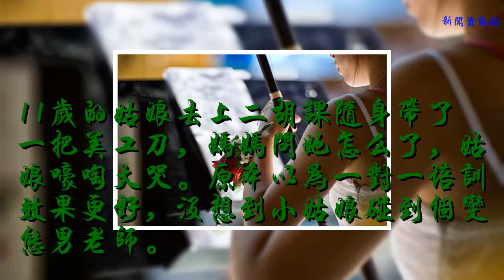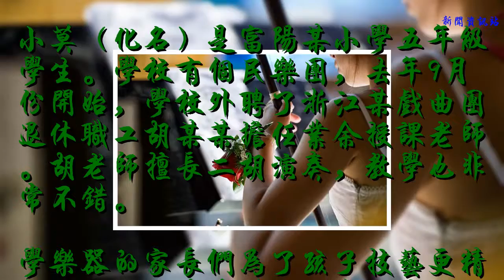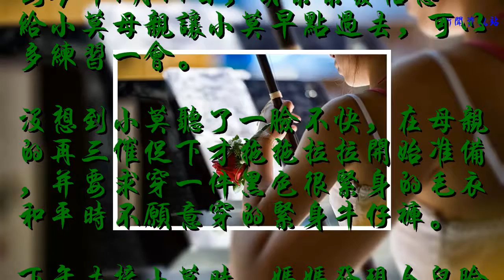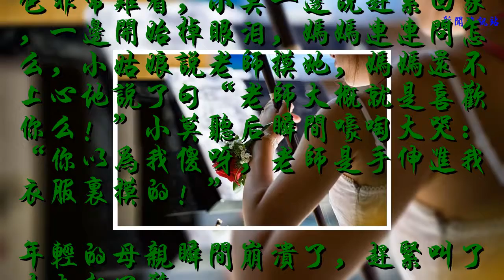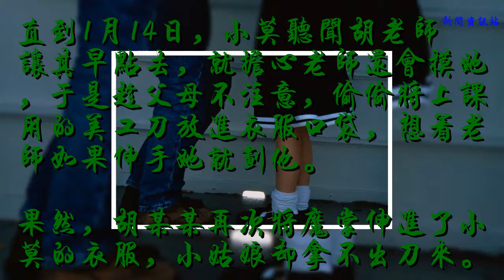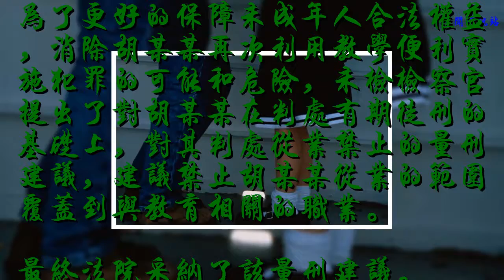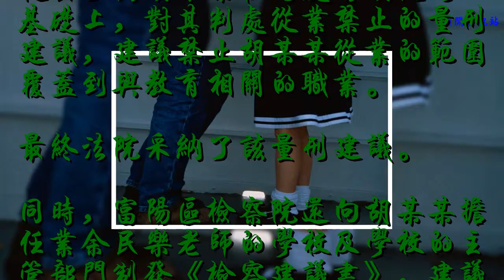杭州11歲女孩去上二胡課隨身帶美工刀，媽媽問清原因后崩潰！面目和善的老師竟對孩子……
11歲的姑娘去上二胡課隨身帶了一把美工刀，媽媽問她怎么了，姑娘嚎啕大哭。原本以為一對一培訓效果更好，沒想到小姑娘碰到個變態男老師。
由富陽區人民檢察院提起公訴的胡某某猥褻兒童案依法宣判，法院以猥褻兒童罪依法判處胡某某有期徒刑一年六個月，同時禁止其自刑罰執行完畢之日起三年內從事教育類職業。
這是杭州檢察機關首例成功建議性侵案件被告人從業禁止的案件。

圖片來源：視覺中國
1
姑娘不肯去上二胡課
媽媽聽了原因后崩潰了
小莫（化名）是富陽某小學五年級學生。學校有個民樂團，去年9月份開始，學校外聘了浙江某戲曲團退休職工胡某某擔任業余授課老師。胡老師擅長二胡演奏，教學也非常不錯。
學樂器的家長們為了孩子技藝更精良，就跟胡某某聯系了在校外給孩子們單獨一對一授課。小莫也是其中一個。
2017年下半年開始，每周小莫都要去胡某某家里學二胡。
剛開始小莫每次去學高高興興蠻主動，到了12月底，莫母感到女兒對二胡有厭學情緒，媽媽想大概是難度增加，孩子學學有點吃力。
到今年1月14日，胡某某發信息給小莫母親讓小莫早點過去，可以多練習一會。
沒想到小莫聽了一臉不快，在母親的再三催促下才拖拖拉拉開始準備，并要求穿一件黑色很緊身的毛衣和平時不愿意穿的緊身牛仔褲。
下午去接小莫時，媽媽發現女兒臉色非常難看，小莫一邊說趕緊回家，一邊開始掉眼淚，媽媽連連問怎么，小姑娘說老師摸她，媽媽還不上心地說了句“老師大概就是喜歡你么！”小莫聽后瞬間嚎啕大哭：“你以為我傻呀，老師是手伸進我衣服里摸的！”
年輕的母親瞬間崩潰了，趕緊叫了丈夫報了警。

2
面容親切和善
內心有惡魔
“胡老師”頭發花白、面容和善，內心卻蟄伏著惡魔。
小莫回憶說，是2017年12月底的一天下午開始的，她去胡老師家學二胡，每次胡老師都要先幫她調音的。這次老師說手冷，把小莫拉到懷中，把手從衣服下擺伸進去摸了小莫的胸部，小莫一掙扎，他就放手了。小莫以為老師是在開玩笑，就沒有把這件事告訴父母。
2018年1月初的一天下午，胡某某故技再施，以手冷為借口摸了小莫的胸部、臀部和陰部，小莫感覺不對，當天晚上糾結要不要和媽媽說這件事，后來實在困了就睡著了，第二天早上因為要上學，就沒有和媽媽說。
直到1月14日，小莫聽聞胡老師讓其早點去，就擔心老師還會摸她，于是趁父母不注意，偷偷將上課用的美工刀放進衣服口袋，想著老師如果伸手她就劃他。
果然，胡某某再次將魔掌伸進了小莫的衣服，小姑娘卻拿不出刀來。
3
遏制再犯可能
建議從業禁止
富陽區檢察院未成年人檢察部門檢察官了解到，胡某某受聘為學校的業余老師，有了機會面對大量的小學生學員，而跟胡某某單獨強化學習的孩子也不止小莫一個。
為了更好的保障未成年人合法權益，消除胡某某再次利用教學便利實施犯罪的可能和危險，未檢檢察官提出了對胡某某在判處有期徒刑的基礎上，對其判處從業禁止的量刑建議，建議禁止胡某某從業的范圍覆蓋到與教育相關的職業。
最終法院采納了該量刑建議。
同時，富陽區檢察院還向胡某某擔任業余民樂老師的學校及學校的主管部門制發《檢察建議書》，建議進一步加強教師隊伍建設和學生法治教育。還把胡某某被判刑的刑信息發布給相關部門，確保后續從業禁止能落到實處。
承辦檢察官柴玲怡說，接下來他們還要去學校給孩子們多講講這類法治課。
來源：錢江晚報首席記者 肖菁 通訊員 富檢
值班編輯：倪王鎮